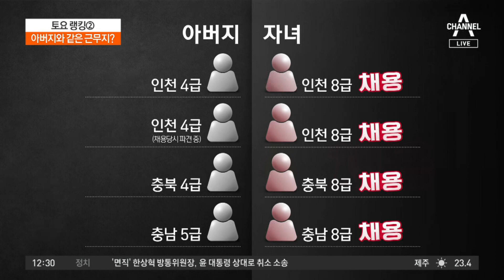선관위 자녀 채용, 아버지와 같은 근무지? | 토요랭킹쇼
선관위 자녀 채용, 아버지와 같은 근무지?

선관위 자녀채용 의혹…절반가량 아버지와 같은 근무지
선관위 자녀채용 의혹 5급 이상 퇴직자 감사 착수
같은 근무지 취업, 아버지 영향력 미쳤을 가능성 제기

〈평일〉
08시 50분 김진의 돌직구 쇼
12시 00분 뉴스A 라이브
17시 20분 뉴스TOP10
19시 00분 뉴스A

〈주말〉
12시 00분 토요랭킹쇼·뉴스A 라이브
17시 40분 뉴스TOP10
19시 00분 뉴스A

〈평일〉
08시 00분 라디오쇼 정치시그널 (유튜브 라이브)
08시 50분 김진의 돌직구 쇼
10시 20분 김진의 더라방 (유튜브 라이브)
12시 00분 뉴스A 라이브
15시 50분 강력한 4팀
17시 20분 뉴스TOP10
19시 00분 뉴스A

〈주말〉
12시 00분 토요랭킹쇼·뉴스A 라이브
17시 40분 뉴스TOP10
19시 00분 뉴스A